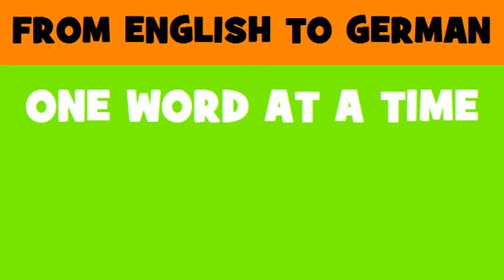DEUTSCH ENGLISCH = GSM Telefone